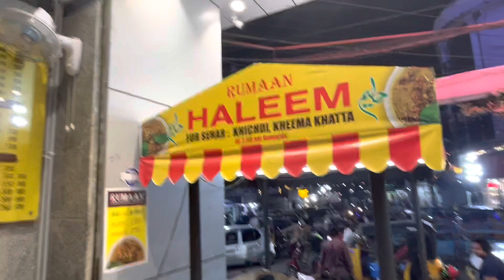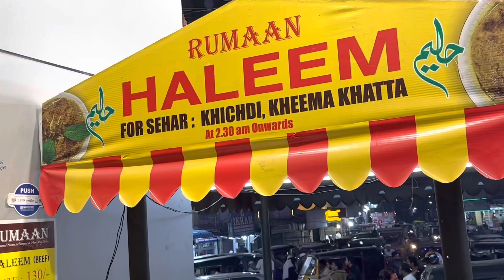Beef Haleem From Hotel Rumaan